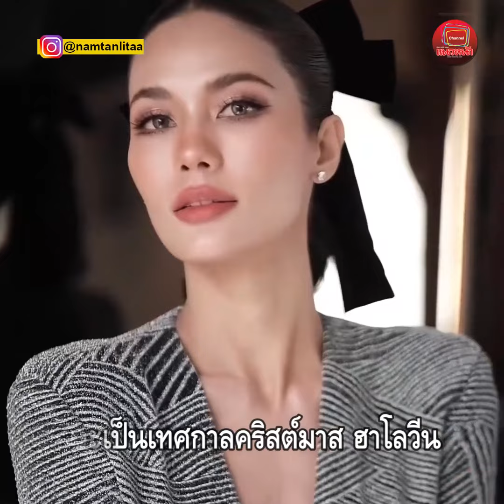😍 แซ่บเกินเบอร์! 'น้ำตาล ชลิตา'แปลงโฉมในลุคมังกรทองรับวันตรุษจีน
ติดตามข่าวสารจาก Naewnanews – แนวหน้าออนไลน์
ช่องทางดังต่อไปนี้